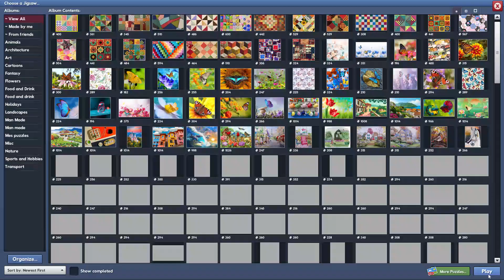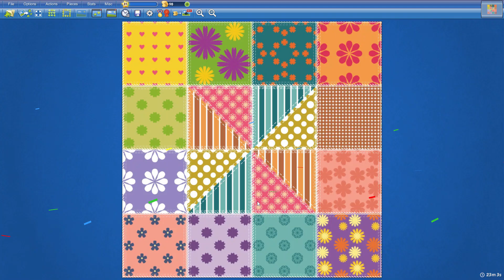Square Pattern in 23min3s